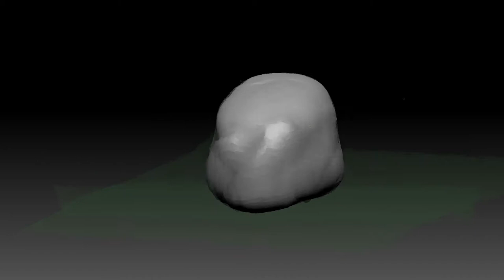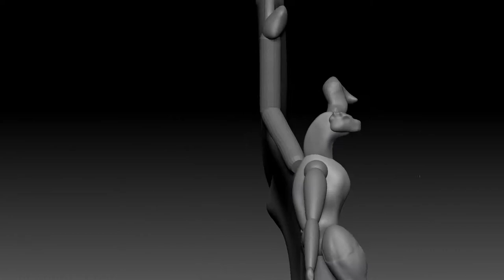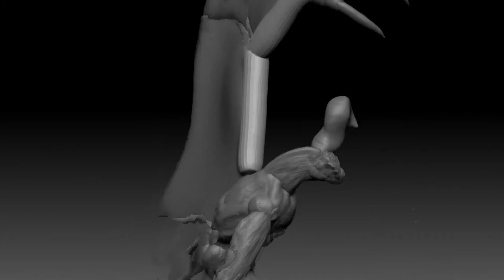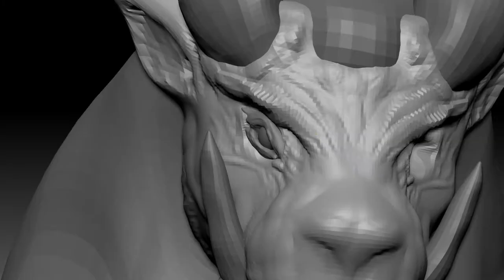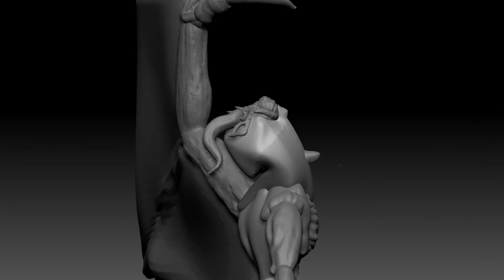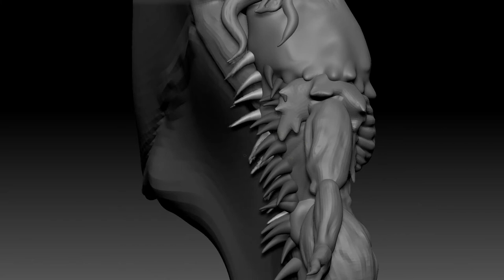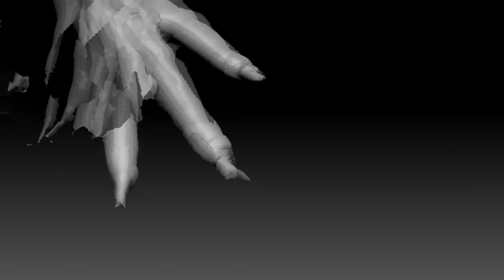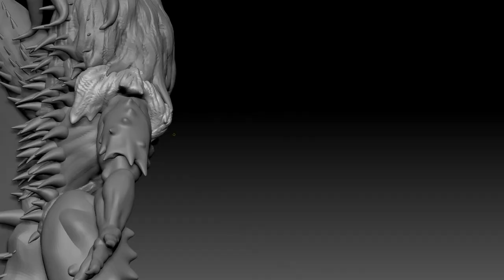Lion Dragon Time Lapse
A quick time lapse of the designing and building out the new statue